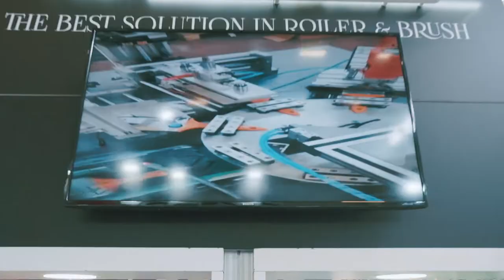Yeşil Roller Fuar Tanıtım Filmi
Yeşil Roller Fuar Tanıtım Filmi Tonyukuk Reklam Ajansı tarafından hazırlanmıştır.

Tanıtım Filmi,
Organizasyon Çekimleri,
Lansman Tanıtım Çekimleri; için doğru ve profosyonel tek adres Tonyukuk Reklam Ajansı!

Dijital dünyada sizinde yeriniz olsun...